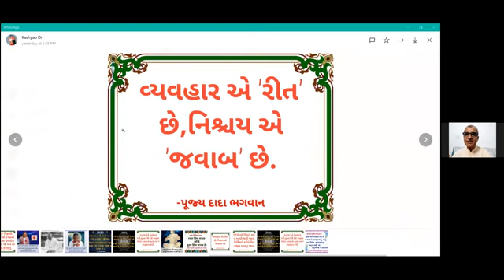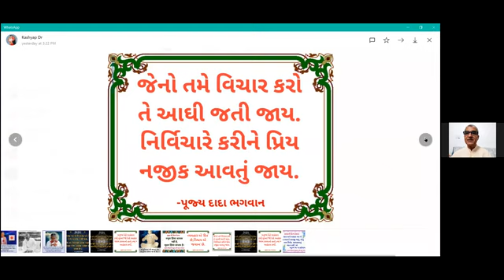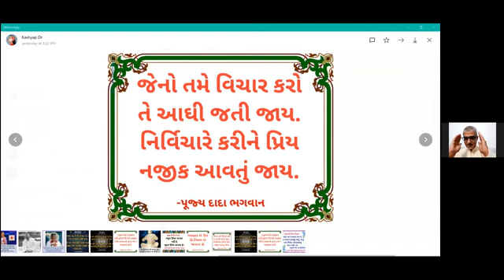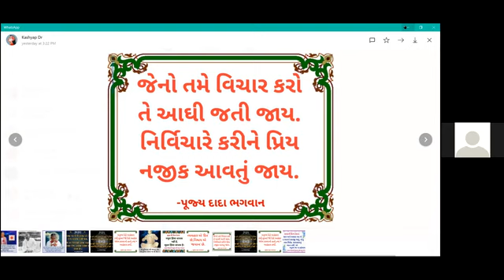01-05-2021 Apt.Mineshanandji ENGLISH Satsang [What Is Dada Bhagwan,His science?, Relative-Real]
Dada Bhagwan JSS Aptputra Mineshanandji on What Is Dada Bhagwan and His science?, relative and Real, mindset, past Karmas, with World Wide Mahatmas from Vadodara.